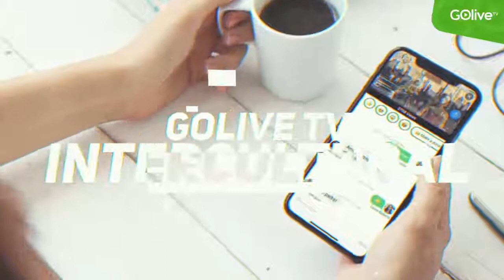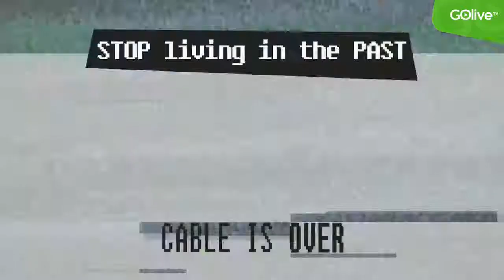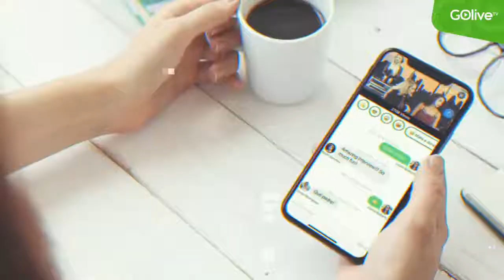Today in Toronto With Manuel Alexandre - May 27 2021